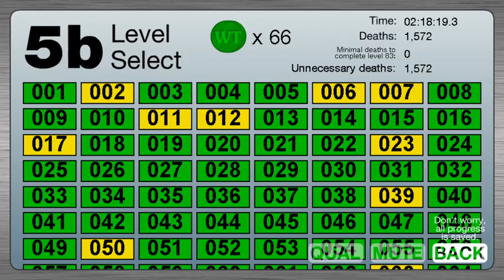EdyDude's BFDIA 5b Level Pack Walkthrough (77-88 Levels)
Part 3B.

Yet again and again, I don't own the game made by Cary.